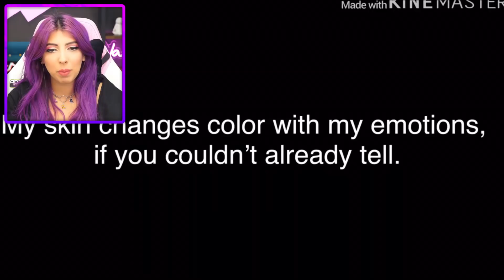My Skin Color Changes With My Emotion (Gacha Life Mini Movie Reaction)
Today I'm reacting to a Gacha Life Mini Movie called "My Skin Color Changes With My Emotion (GLMM + GLMV)"